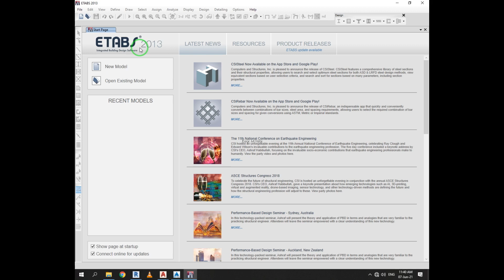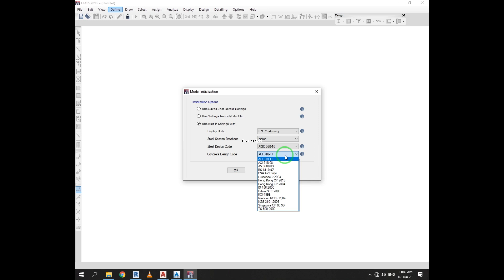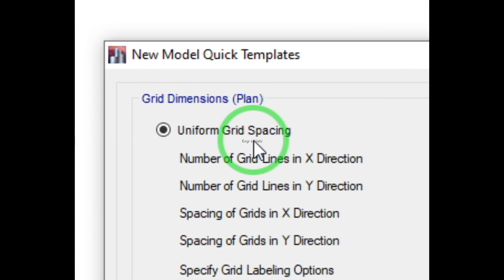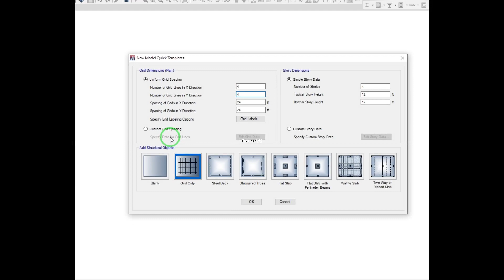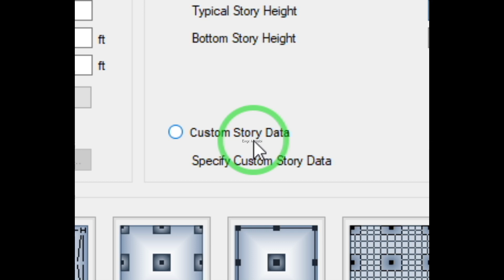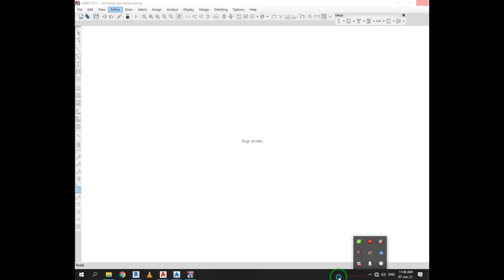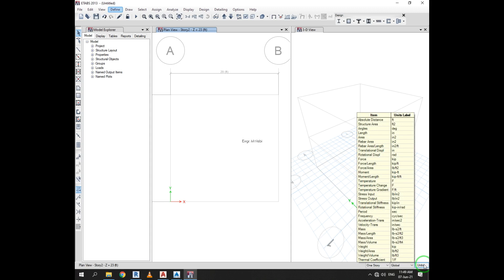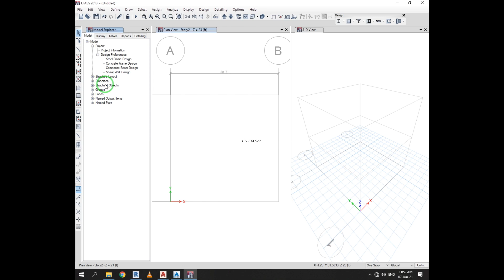ETAB Class 1st Introduction|Interface|Model Initialization|New model| quick templates|ABout Views.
Introduction
Interface
Model Initialization
New model quick templates
ABout Views "Plan 3d etc"

Introduction
Interface
Model Initialization
𝐓𝐡𝐚𝐧𝐤 𝐲𝐨𝐮 𝐬𝐨 𝐦𝐮𝐜𝐡.
My some other youtube play lists.

➜ Like my Facebook Group.